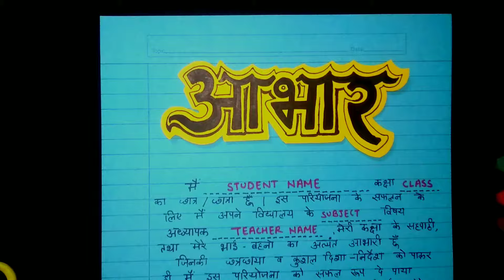How to write Abhar for Project File | How to write Acknowledgment in Hindi | Decorative Project File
1. Art and craft,
2. Gadgets Reviews,
3. Drawing,
4. Painting,
5. Sketching,
6. Unboxing,
7. Etc.